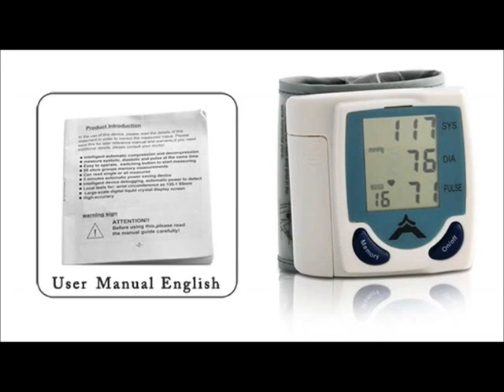Medidor de Presion Arterial Digital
Medidor de Presion Arteria Digital Un excelente producto para tomarse la presion frecuentemente de forma fácil y sin tener que ir a una farmacia u hospital. Regalo ideal para papas, abuelos y amigos